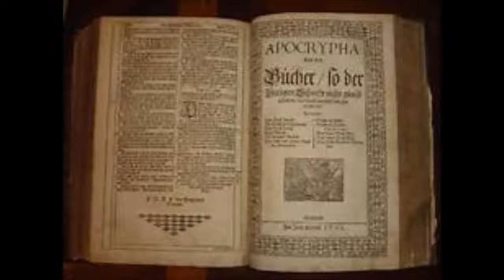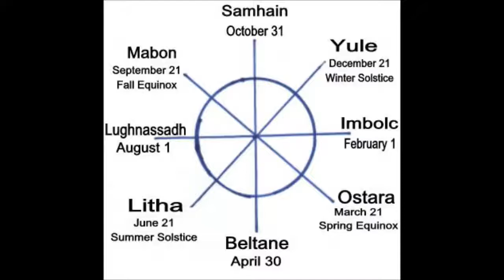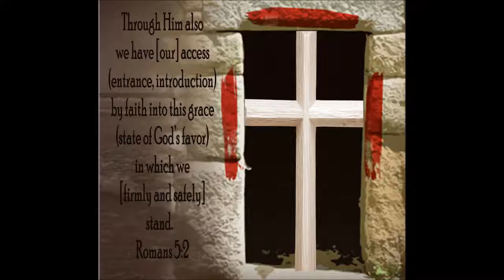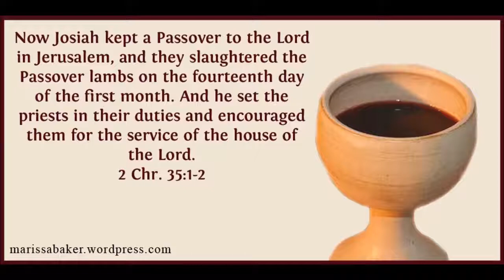ATHANASIUS' EASTER LETTERS & POLYCRATES VS VICTOR - 14 NISAN PASSOVER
The Early church in Asia kept passover (crucifixion / holy week) on the 14th of Nisan/Abib , The apostasy brought the mark of the Beast ; Easter , a pagan observance of the spring equinox.